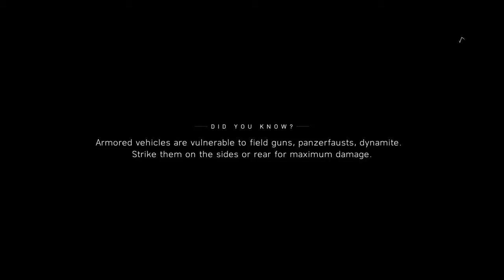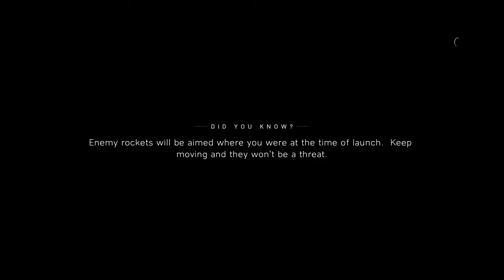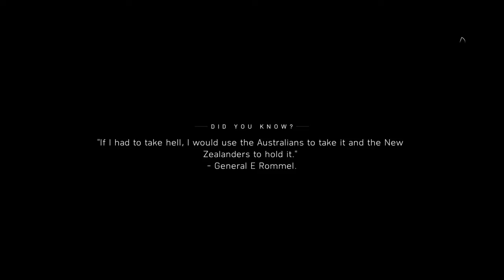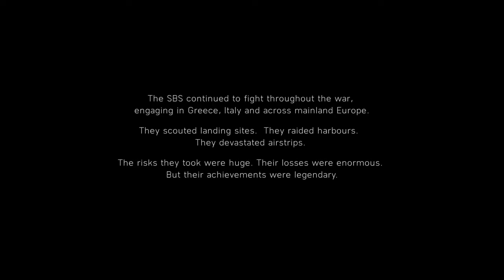Battlefield™ V part 3